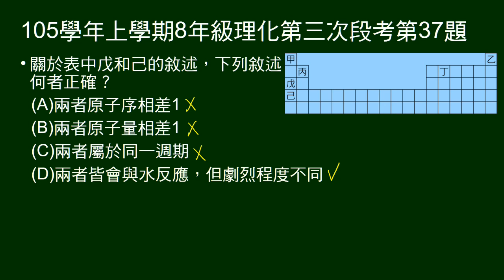105學年上8年級理化三段第37題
35～37題為題組。
給標示六元素的週期表，問關於同一直行兩元素，敘述何者正確。